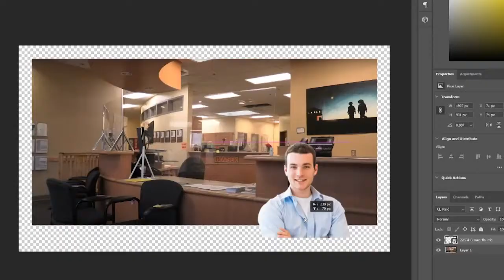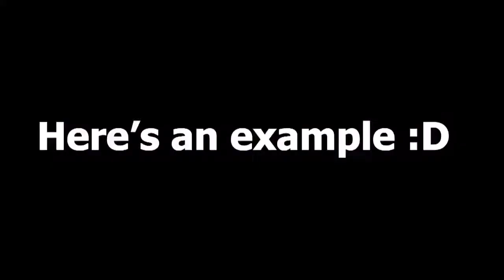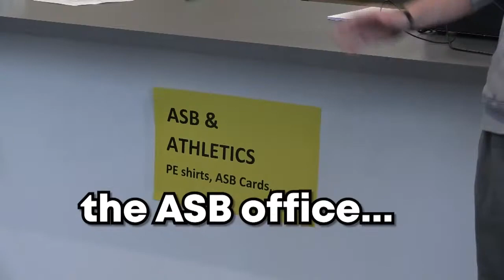KOUG TV Episode 6: Special Report: Where Things Are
In this special report, the students of KOUG-TV show you around the newly remodeled Capital High School.